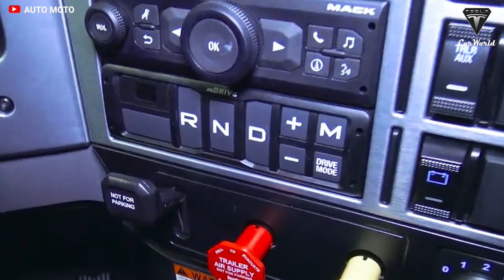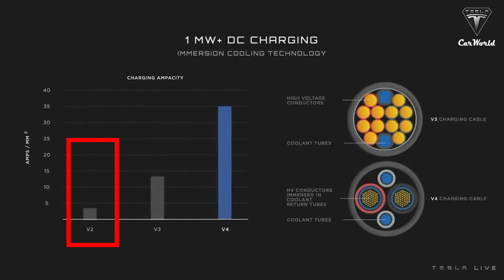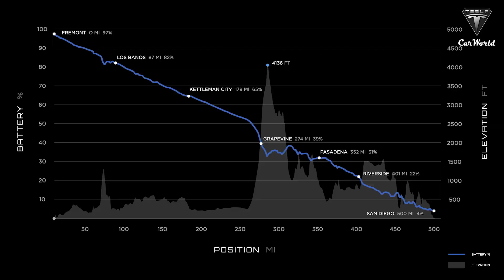The Real Tesla Semi Truck With All New Breakthrough Updates in 2023 - Everything You Need To Know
Source:
Tesla Delivering A Disruptive Electric Truck, Tri-Motor Tesla Semi
Tesla's emerging rival, Renault Trucks, delivered vehicles with a range of 190 miles, while the Tesla Semi will do 500 miles on a single charge, making it the most powerful heavy-duty electric truck of all time. During this delivery, a lot of groundbreaking new details about the Tesla Semi were revealed by Elon Musk. So what updates does the Tesla Semi have?

As expected, Tesla delivered the first electric trucks to PepsiCo, a long-time reservation holder, and held a presentation to reveal more details about the production version of the Tesla Semi. The first vehicle was delivered to PepsiCo at an event held at Tesla's factory near Reno, Nevada. The company plans to begin volume production of the sharp-edged heavy pickup at its new factory in Austin, Texas, in 2023. Their goal is to produce around 100 Tesla Semis this year.

So what is the price of a Tesla Semi?

Back in 2017, Musk had said that the Semi-Top model would cost $180,000. Tesla didn’t update the price. But they have increased the prices of its passenger vehicles sharply since then, and the Semi will be no exception. The expected price is $200,000.

For comparison, the diesel Mack Anthem truck is a versatile truck with day cab and sleeper options. Day cab models can start around $100,000, and sleeper models typically start around $140,000. It is about 60,000 USD cheaper than Tesla Semi, but in the long run, Tesla Semi is the optimal choice.

The company also claims that the Semi is 2.5 times cheaper to refuel when compared to diesel trucks and can provide $200,000 of fuel savings in the first three years of ownership.